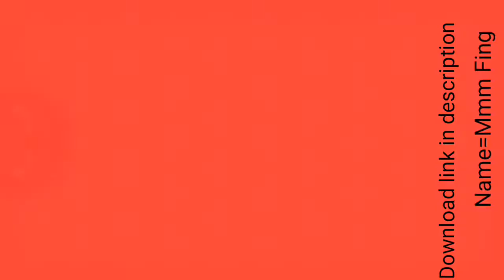Top 3 games#3 | Arcade Game | Mmm fingers 2 | Parkour Go | Gyrosphere